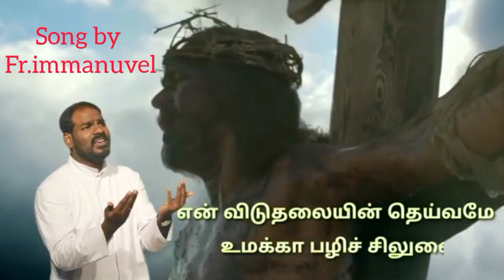Way of cross | st.antonys church thirutani | சிலுவைப் பாதை |part 1.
Way of cross drama at st.antonys church thirutani ...
Song by
By
Fr.manuvel
Holy Eucharist church
Thirumullivoyal
Ch 62